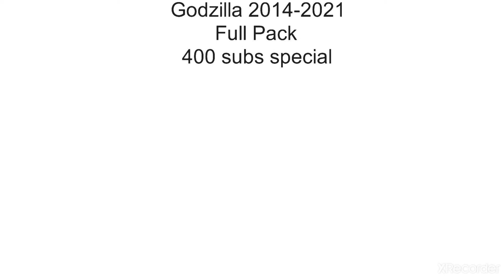Only Untill 400 subs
Original Audio